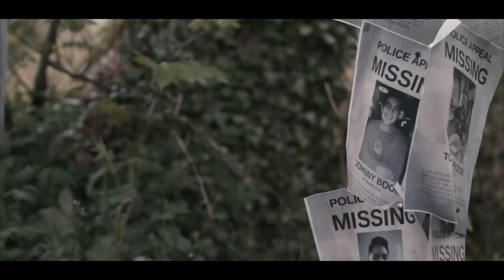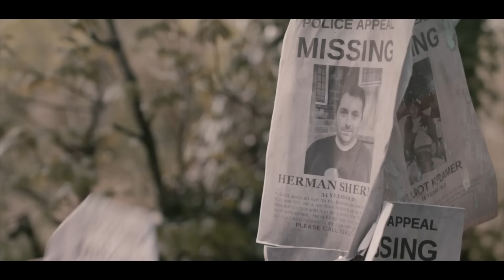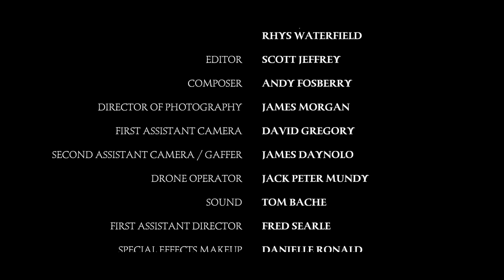THE LEGEND OF JACK AND JILL 🎬 Full Exclusive Thriller Horror Movie 🎬 English HD 2024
🔴 Title: THE LEGEND OF JACK AND JILL
🔴 Summary: A horror retelling of the nursery rhyme Jack and Jill. A group of friends grieving a recent loss meet up with one another only to discover they are being hunted by Jack and Jill.

YOP: 2021
Cast: Jo Barker, Daisy Hamilton, Alfie Henton
Director: Jack Peter Mundy
Writer: Tom Jolliffe, Scott Chambers, Jack Peter Mundy